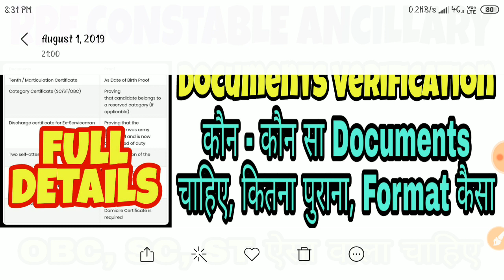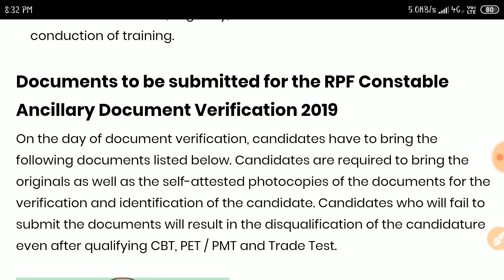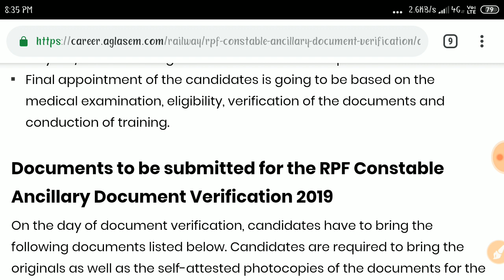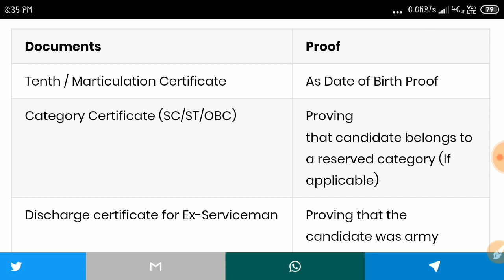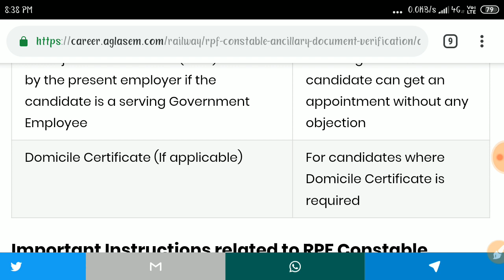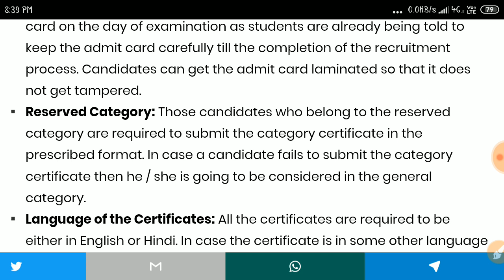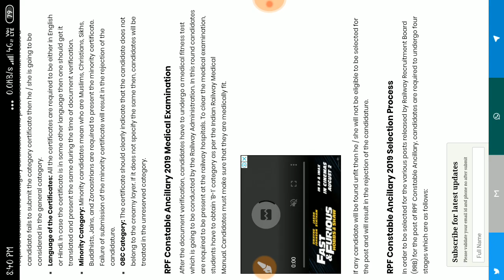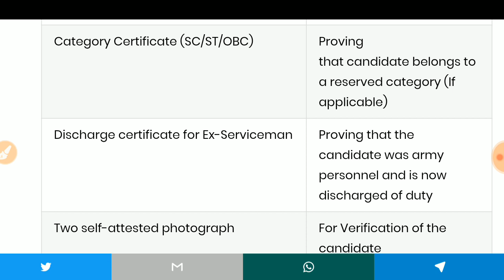RPF CONSTABLE ANCILLARY || TT, DOCUMENT VERIFICATION || FULL DETAILS WITH 100% ACCURACY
Title:-RPF CONSTABLE ANCILLARY || TT, DOCUMENT VERIFICATION || FULL DETAILS WITH 100% ACCURACY

2.Railway RRB group D (12 October) 2nd and 3rd shift exam analysis asked question paper all zones..
5.तीनो शिफ्ट 1st, 2nd, 3rd Shift के प्रश्न RRB Group D (11 Oct 2018) Exam Analysis & Asked Questions..
7.तीनो शिफ्टो (1st, 2nd, 3rd Shift) के प्रश्न RRB Group D (10 Oct 2018 ) Railway GroupD question Paper..
10.तीनो shift 1st, 2nd,3rd शिफ्ट के प्रश्न RRB Group D (8 Oct 2018) Railway Group D Question Paper
12.Kaun Kya Hai 2018 6 अक्टूबर 2018 तक रट लो अभी कौन क्या है | Latest Current Affairs 2018
14.तीनो शिफ्ट 1st, 2nd ,3rd Shift के सवाल RRB Group D 6 Oct 2018 Railway Group D question Paper
15.तीनो शिफ्ट 1st, 2nd ,3rd Shift के सवाल RRB Group D 5 Oct 2018 Railway Group D question Paper
18.सभी प्रश्न एक साथ 4 october 1st,2nd shift RRB Group D , Railway Gr d question Paper all..
19.सारे प्रश्न एक साथ 3 अक्टूबर Railway Group D Question Paper 3rd October RRb Group D
20.तीनो शिफ्ट 1st, 2nd ,3rd Shift के सवाल RRB Group D 1 Oct 2018 Railway Group D question Paper
21.Railway group D में 17 Sept से अब तक पूछे गए total 200+ प्रश्न जो अभी तक पूछे गये है..
27.Railway Group D 2018 Cutoff analysis | Zone wise - Gen, OBC, SC, ST previous year cut-off details..